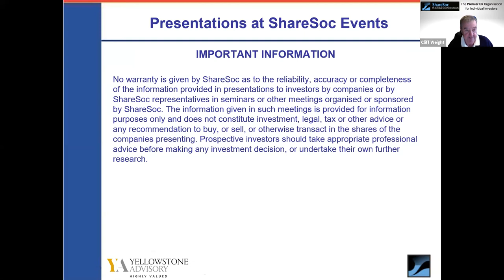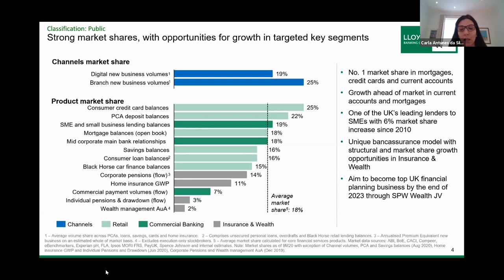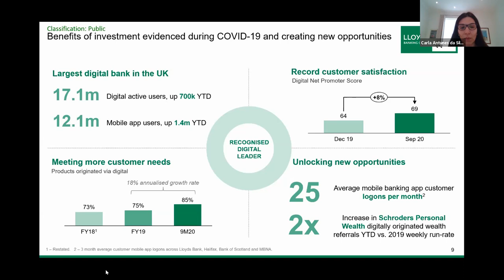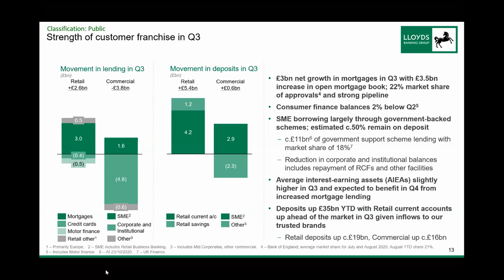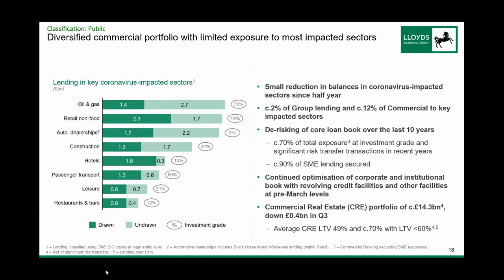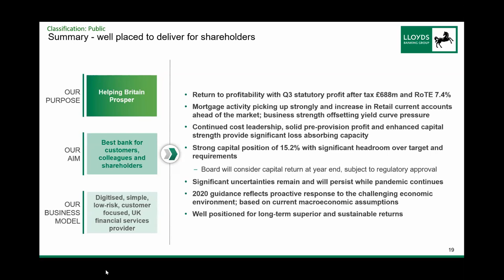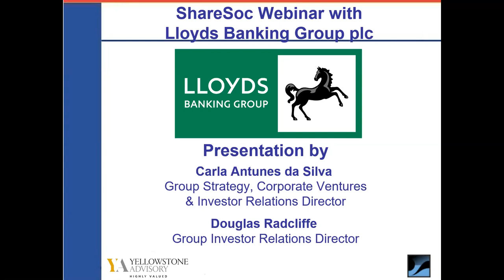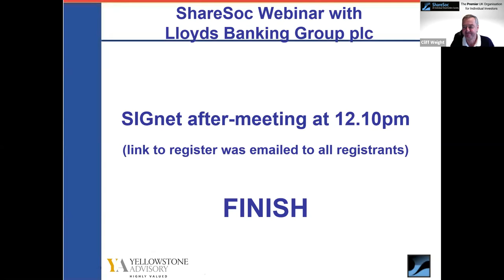Lloyds Banking Group Webinar Dec 2020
Carla Antunes da Silva Group Strategy, Corporate Ventures & Investor Relations Director, and Douglas Radcliffe, Group Investor Relations Director, will update on performance following the publication of the Q3 interim management statement which was released on 29 October